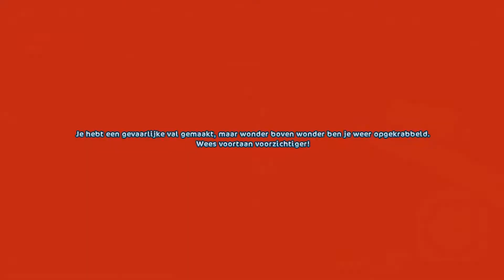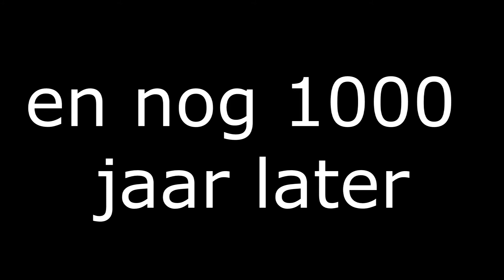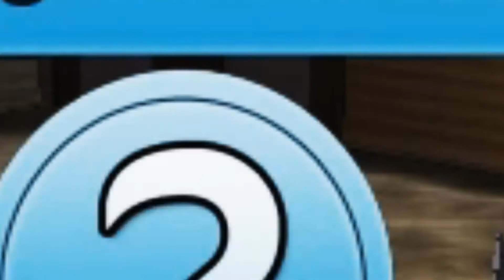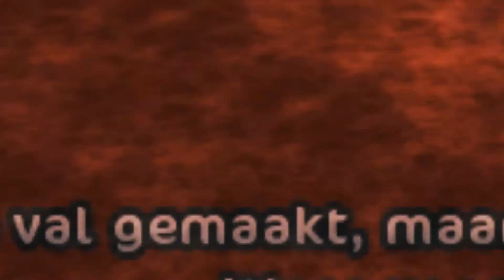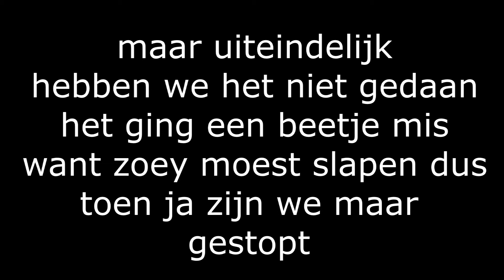De Nachtelijke Avond-tUuren #1 Tijger cake!!!! || TrotWithUs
hij is wat vroeg want moest dinsdag online komen maar we hebben nu aleen tijd dus hij is wat eerder.
ps: zaterdag een video :)

hey,
wij zijn zoey & vera, zoey(14) en vera(12)
wat wij gaan doen op dit kanaal,
sketch's, muziek video's, om de week op zaterdag een stream  van starstabel en minecraft,
en heel veel story's
groetjes Zoey & Vera